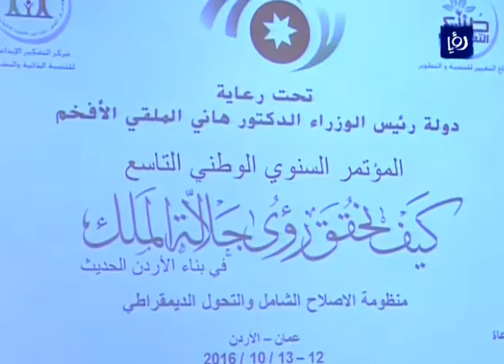انطلاق فعاليات المؤتمر الوطني التاسع لمركز التفكير الإبداعي (13-10-2016)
فعالياتُ المؤتمرِ الوطني التاسع، الذي ينظمُهُ مركزُ التفكير الإبداعي للتنمية الذاتية والبشرية، انطلقت اليوم تحت عنوان, كيف نحققُ رؤى جلالة الملك عبدالله الثاني في بناءِ الأردن الحديث,, منظومةُ الاصلاح الشاملِ والتحولِ الديمقراطي.
وعلى مدى يومين, يسعى المؤتمرون الى وضع متطلباتِ التنمية الشاملة في الاردن ودراسةِ المبادرات الملكية في مجالات ِالتنميةش الاجتماعيةِ والاقتصاديةِ والسياسية.
وزيرُ الشؤون السياسيةِ والبرلمانية المهندس موسى المعايطة, أشار إلى أن الحكومةَ مُستندةٌ على الرؤى الملكيةِ في توفيرِ كافةِ الإمكانيات والآلياتِ والإجراءات لإنجاحِ عمليةِ مُشاركةِ المواطنِ في صناعة القرار, وتعزيزِ مبدأِ سيادةِ القانون، وحمايةِ قيمِ العدالةِ والمساواةِ وتكافؤِ الفرص، إلى جانب النهوضِ بالاقتصاد الوطني.